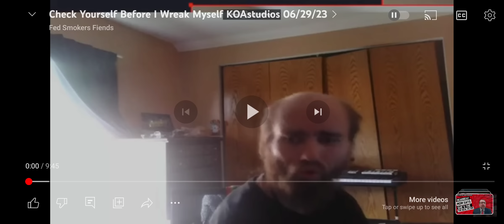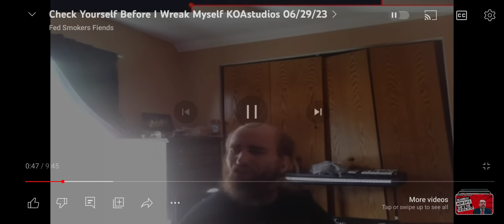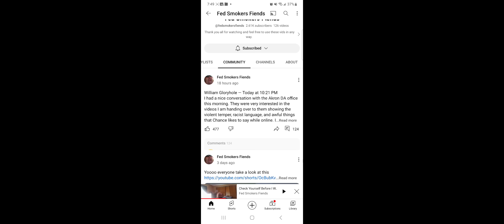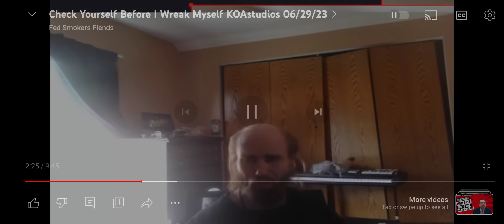Cyraxx: Demanding Trolls Leave Him Alone + Court Info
Credits to Fed Smokers for archiving the stream and contacting the DA with William Gloryhole. Cyraxx is too far gone and needs a dose of reality. Anyone wanting to reach out to fed see the link pinned in the comments.